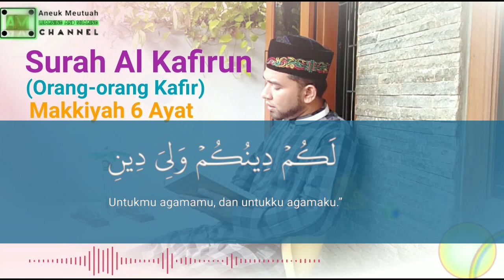Murottal Surah Al Kafirun - Faudhari Ridwan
Murottal Surah Al Kafirun Full dari ayat 1-6, bacaan tartil Surat Al Kafirun.

Rekaman Audio : HP OPPO A3s
Vidio Editing       : KineMaster